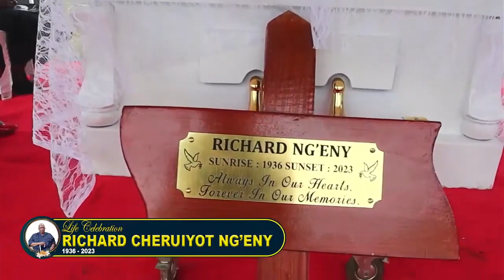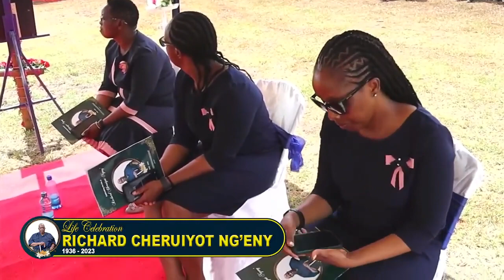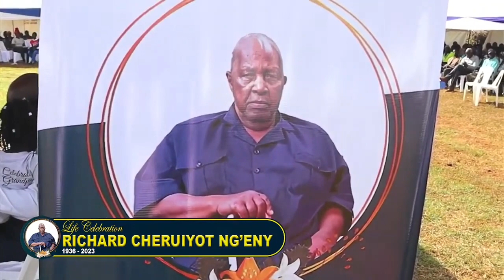Celebrating the Life of Richard Cheruiyot Ng'eny